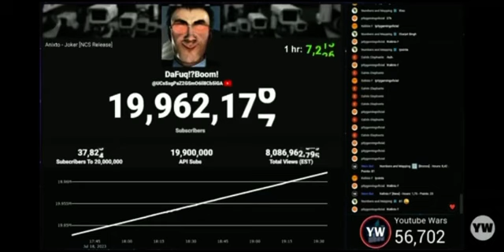DaFuqBomm hits 20 Million subscribers